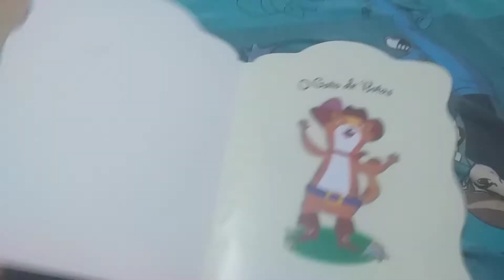meus 2 atuais livrinhos do gato de botas parte 1